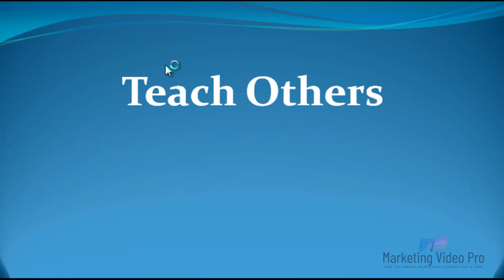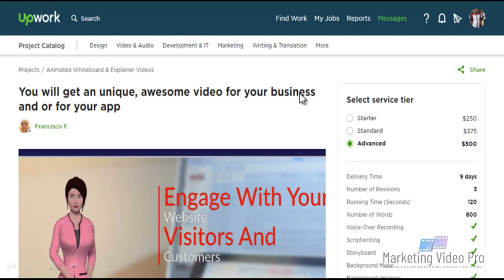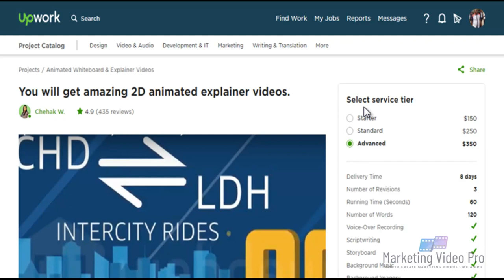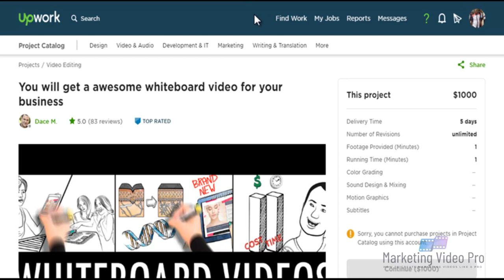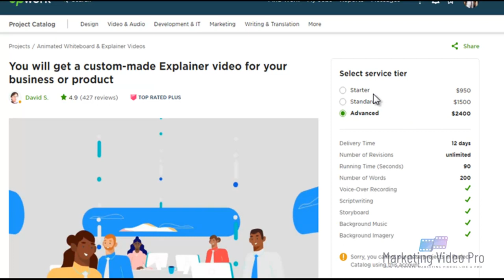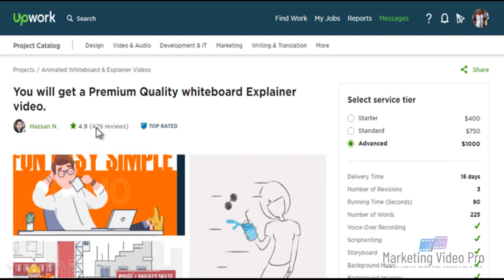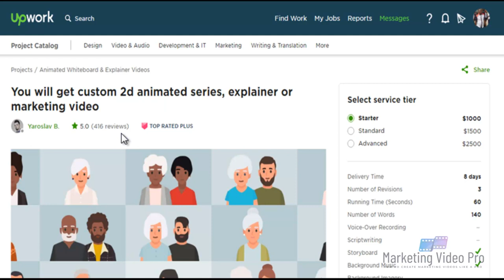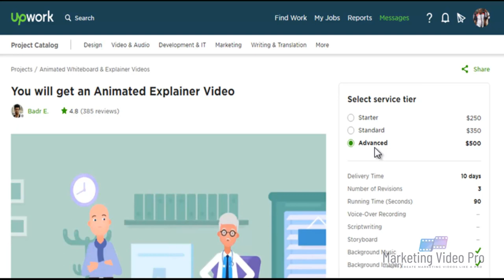How to Make Money From Marketing Videos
This video is part of the amazing course series "How To Make Money Creating Marketing Videos" which will show you how to make money and build a business out of marketing video creations.

By The end of This Course, you will be able to:

Make Money Creating Marketing Videos
Kickstart Your Carrier In Video Marketing
Start Video Marketing Agencies
Start Marketing Video Freelance Services
Become  Video Marketing Pro

You Will Also Discover How You Can Get  11 Marketing Video For Free

Do you want to make more money creating marketing videos for hefty dollars?

Join  Marketing Video  Pro Course On Udemy

Take advantage of the current discount offer

Use the link below to enroll for Marketing Video Pro Now